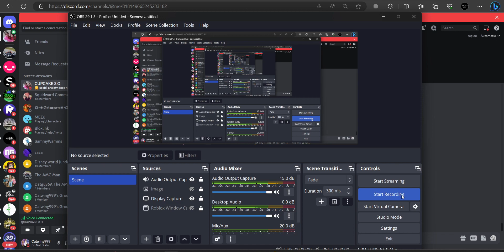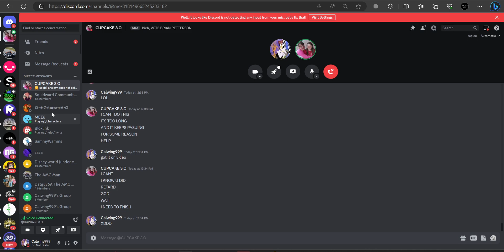CupcakeStarGurl Singing in VC (REDEMPTION)